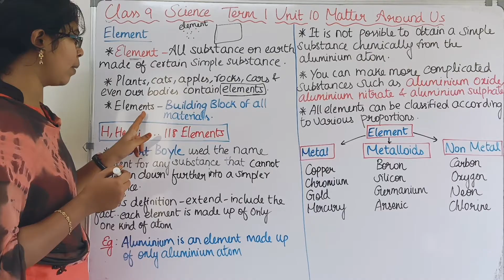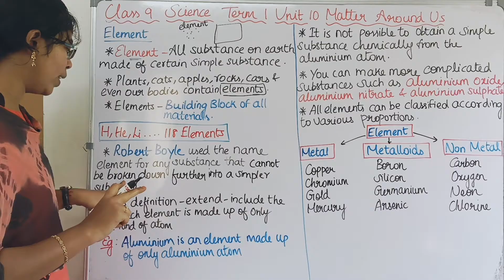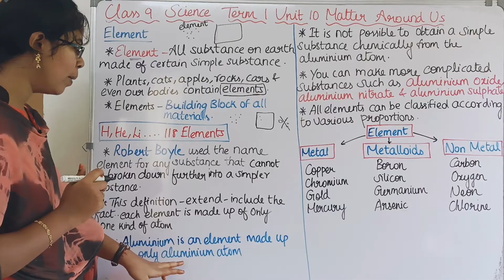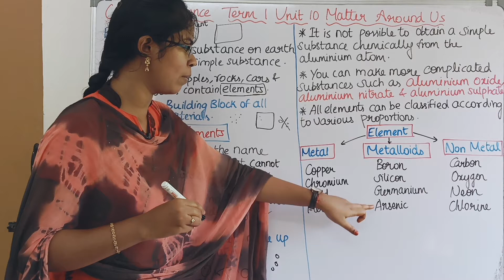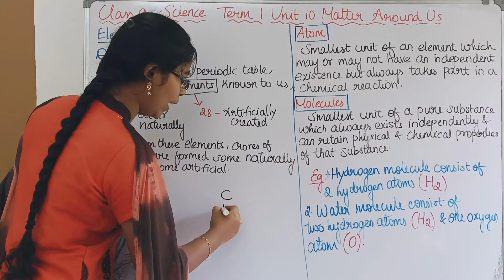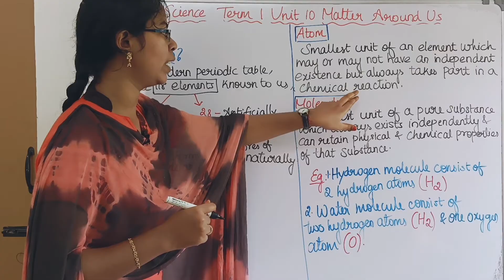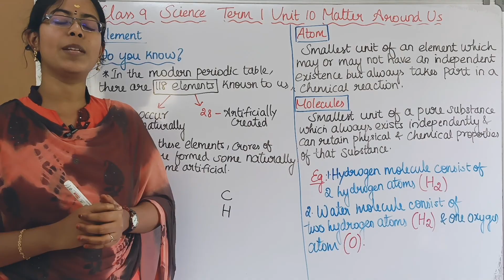Elements| Class 9 Science Term 1 Unit 10 Matter Around Us